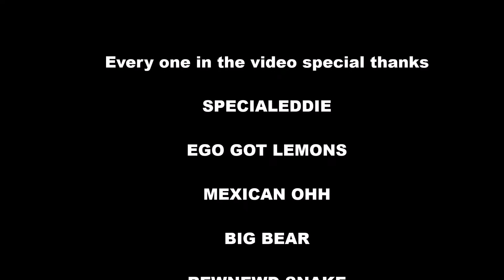SPECIALEDDIES FUNNY MOMENTS 2016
LETS KEEP GOING